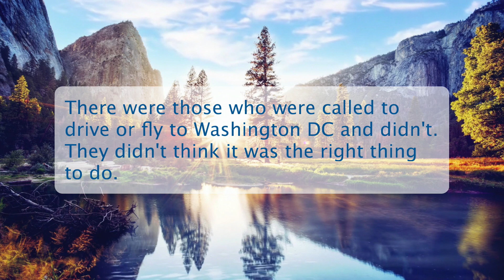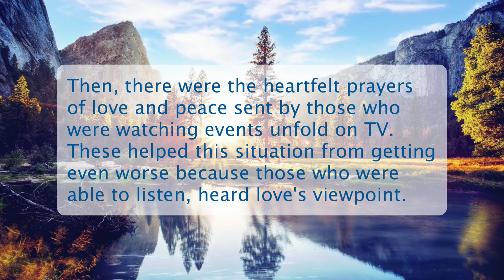A Message from Jesus ~ We have the power to change the world.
Friday, January 8, 2021 ~ 6:19 am

"Dear Brethren,

It is I, the one known as Jesus. Let us stay with the assault on the U.S. Capitol Building as a case study on how the maturity of soul can affect thoughts and behavior.

There were those who were called to drive or fly to Washington DC and didn't. They didn't think it was the right thing to do. There were those who gathered to hear the President's speech but did not go past the barriers to the steps of the building. There were those who went past the barriers but stayed on the steps. Then there were those who entered the building, after force was used. In all of these examples, soul maturity played a significant role.

Then, there were the heartfelt prayers of love and peace sent by those who were watching events unfold on TV. These helped this situation from getting even worse because those who were able to listen, heard love's viewpoint.

We have much to do and together, we have the power to change this world into one that only reflects our true nature, which is love.

Love and Power,
Jesus, your brother in Christ"

The above message, as well as a profound new teaching, "A Journey into the Unknown" from Jesus was channelled by Richard Curtis Greathouse. You can find full details for "A Journey into the Unknown (including pdf and audio file downloads) at:

 A Journey into the Unknown

Music

Joseph P. Hackney, Pixabay